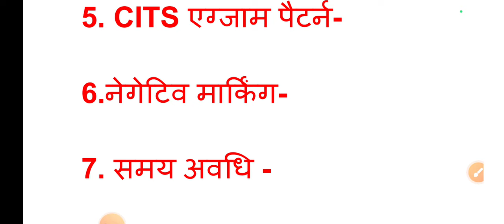Cits Admission 2024✅Cits Online Form 2024, Cits Exam Syllabus,Cits Exam Pattern✅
cits rajasthan
cits 2024
cits ka form kab niklega 2024
cits online classes
cits online classes electrician 2023
cits online form 2023 last date
cits diploma online form 2023
cits apply online 2024
cits diploma online form 2024
cits rpl apply online
cits exam date 2024
cits exam syllabus
cits exam date 2023
cits exam pattern
cits exam kya hota hai
cits exam preparation
cits exam paper electrician